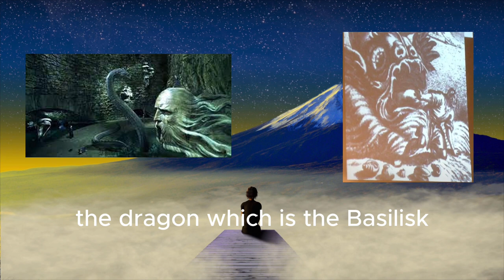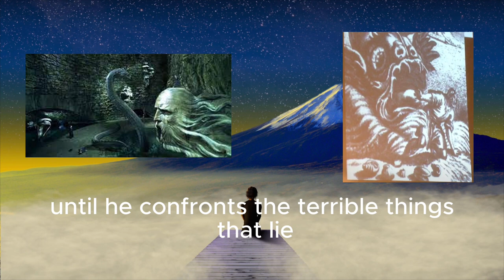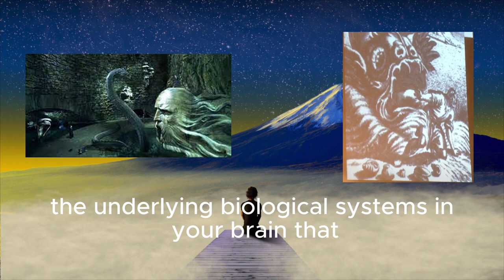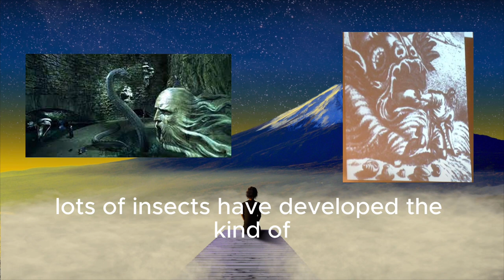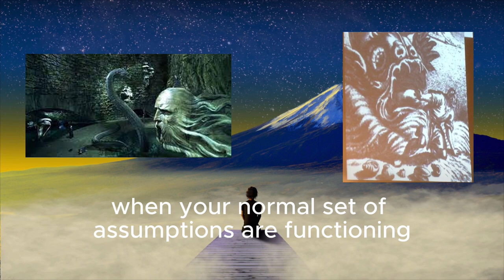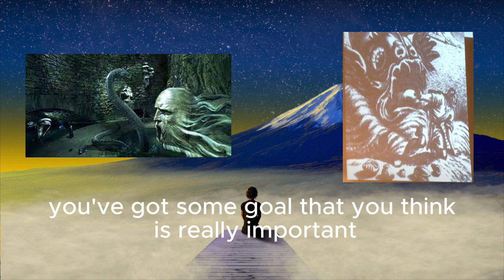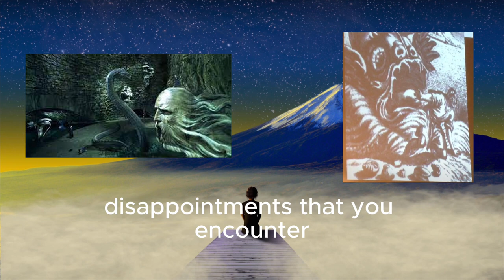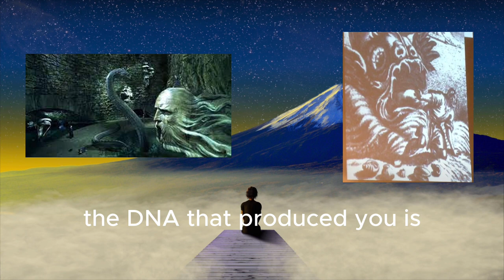Harry Potter analogy by Jordan Peterson on Suffering | Meaning of Basilisk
Harry Potter analogy by Jordan Peterson on Suffering | Meaning of Basilisk  Jordan Peterson Lectures, Jordan Peterson Motivation, Jordan Peterson Interview, Q&A
Giving an analogy of Harry Potter And Chamber of Secrets.